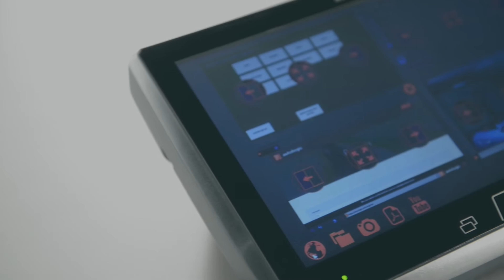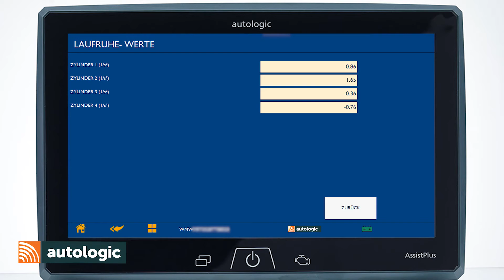DE Autohaus testimonial HD